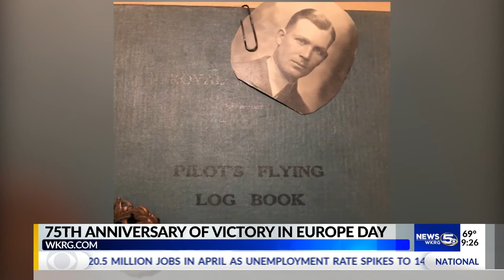VE Day 75th Anniversary